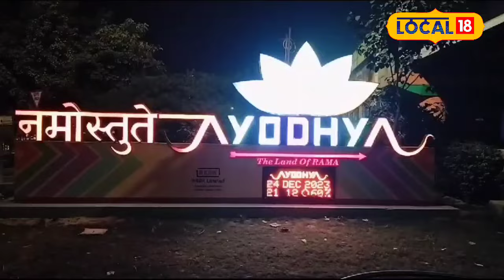Ayodhya Ram Mandir : प्राण प्रतिष्ठा में शामिल होने से पहले डाउनलोड कर लें ये App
On January 22, Ram of Ayodhya will be seated in his grand palace. After the enthronement of Lord Ram, lakhs of Ram devotees from across the country and the world will reach Ayodhya. To ensure that Ram devotees do not face any kind of problem in Ayodhya, Ram Mandir Trust and the state government have launched a mobile application.
22 जनवरी को अयोध्या के राम अपने भव्य महल में विराजमान होंगे. प्रभु राम के विराजमान होने के बाद देश-दुनिया के राम भक्त लाखों की संख्या में अयोध्या पहुंचेंगे. राम भक्तों को अयोध्या में किसी प्रकार का कोई दिक्कत ना हो, इसको लेकर राम मंदिर ट्रस्ट और प्रदेश सरकार ने एक मोबाइल एप्लीकेशन लॉन्च किया है.